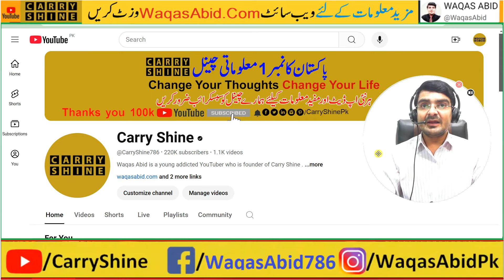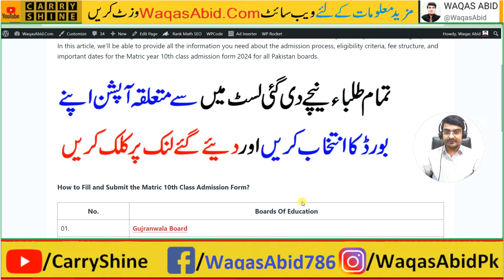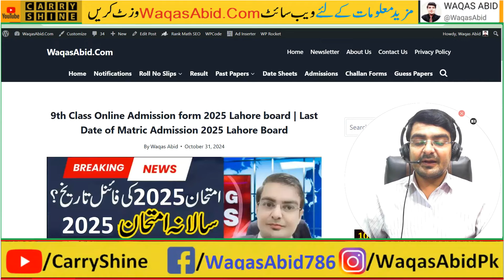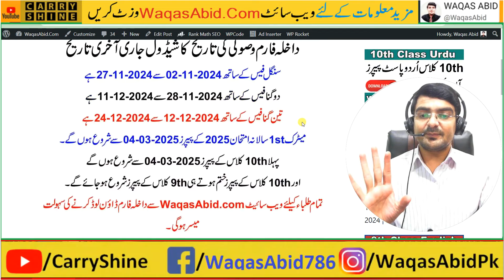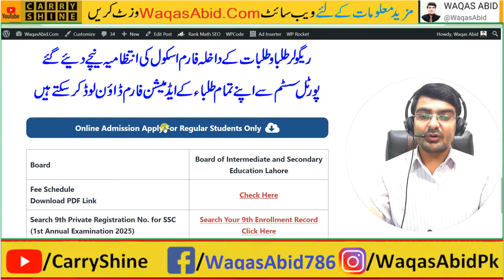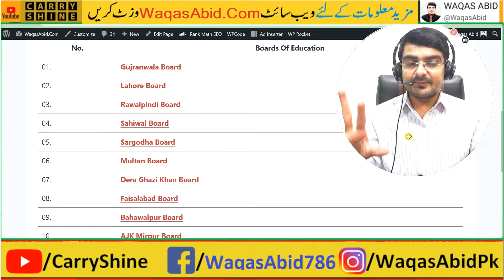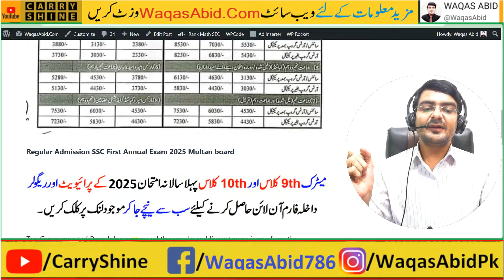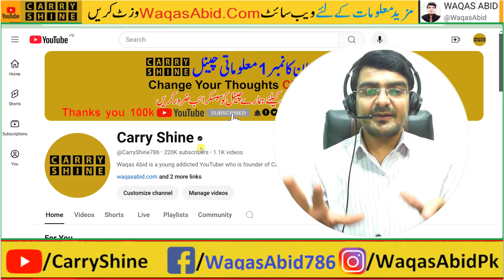Matric Admission 2025, 10th Class Admission 2025, 9th Class Admission 2025, Admission 2025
9th class private admission form 2025, 10th Class Admission 2025 Last Date
online admission
online admission form kaise bhare 11th class
carry shine
9th class admission form kaise bhare 2025
admission form
9th class online admission form 2025
admission form kaise bhare
10th class private admission form 2025
9th class admission last date 2025
online apply karne ka tarika
matric admission last date 2025
class 9th admission online form 2025
10th class admission form kaise bhare
10th class date sheet 2025 | Matric date sheet 2025 | 10th and 9th date sheet all Punjab boards 2025

10th class date sheet 2025
10th class admission date 2025
10th class date sheet 2025
10th class admission date 2025
10th class exam 2025 date sheet
matrice date sheet
10th class date sheet 2025 in punjab board
10th class ki paper kb sai shuro honge 2025
10th class date sheet 2025 in punjab board
punjab Board ki date sheet 2025 10th class ki

Good News Board Exam 2025
10th class admission last date 2025
9th class admission form kaise bhare 2025
how to send private admission in lahore board
online admission system for college 2025
waqas abid
admission 2025
admission form fill up
bise grw private admission 2025
class 9 admission form fill up
online supply form kaise bhare
10th admission form kaise bhare
online admission form kaise bhare
private admission kaise hota hai
supply ka admission kaise hota hai
college form fill up online 2025
enrollment form kaise bhare
private admission 9th class 2025
9th admission form kaise bhare
admission
admission form fill karne ka tarika 1st year
admission form fill up class 9
class 10 admission form fill up
fa private admission last date 2025
matric private admission 2025
10th class date sheet 2025
10th class online admission 2025
1st year admission last date 2025
1st year online admission form 2025
2024 board exam class 9
9th class admission form kaise bhare 2025
9th class private admission form 2025
9th class registration form kaise bhare
9th class registration last date 2025
carry shine
supply form fill up 10th class
10th admission form kaise bhare
online college admission form kaise bhare 2025
9th class private admission form 2025
admission form
10th class admission form kaise bhare
9th class admission form kaise bhare 2025
10th class registration form kaise bhare
admission form kaise bharen
10th class private admission form 2025
how to send supply admission 10th class
supplementary form kaise bhare 2025
supply admission 10th class 2025
supply form kaise bhare
10th ka admission form kaise bhare 2025
2nd year admission form fill karne ka tarika
admission form 10th class english
10th class admission last date 2025
10th class private admission form 2025
9th admission form kaise bhare
9th class admission form kaise bhare 2025
9th class online admission form 2025
admission form kaise bhare 10th class
application form
board form kaise bhare
matric admission form kaise bhare
matric form fill up 2024
matric supplementary form kaise bharen
matric supply form
online admission
supply ka form kaise bhare
10th class admission last date 2025
10th class date sheet 2025
1st year admission form kaise bhare
9th admission form kaise bhare 2025
9th class admission last date 2025
9th class registration form kaise bhare
9th ka admission form kaise bhare
admission 2025 update news
admission online form kaise bhare
bise lahore
bise lahore private admission 2025
class 10 registration form kaise bhare
10th class admission last date 2025
9th class admission last date 2025,